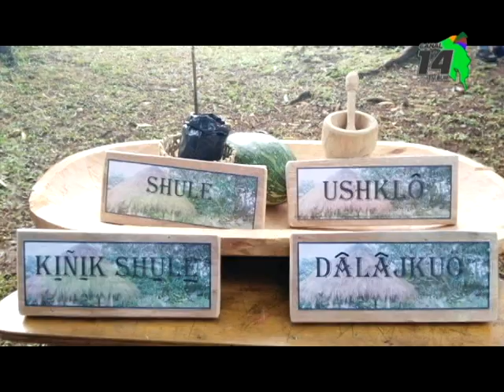Cabagra de Buenos Aires estará de fiesta este miércoles